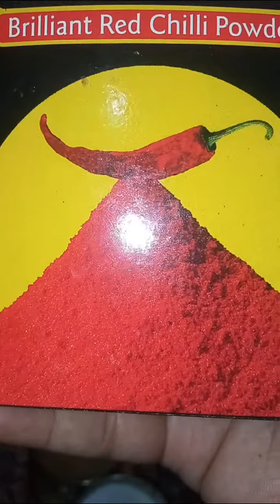भंडारे वाली चटपटी धनिया वाली पूरी और आलू की सब्ज़ी। असली घर का स्वाद